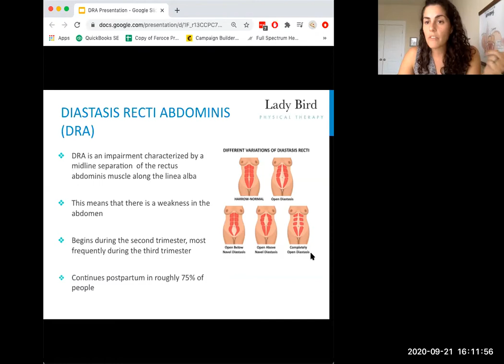Diastasis Recti with Dr. Rebecca Maidansky of Lady Bird PT and Birthsmarter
We start off with a brief overview about what diastasis recti is and why it happens, how you can check yourself for a diastasis recti during and following pregnancy, and what you may want to change about your routine during pregnancy to keep your core strong. We also answer questions on DR and childbirth and cesarean healing + scar tissue massage.